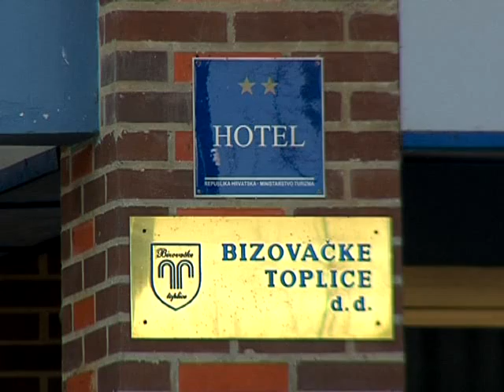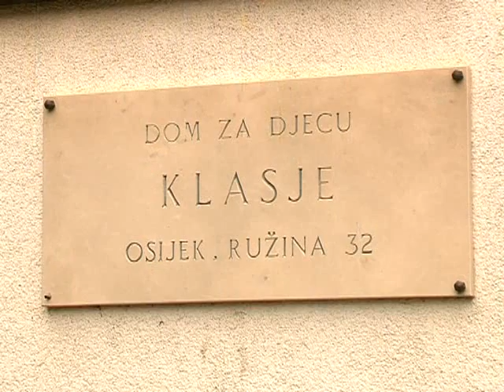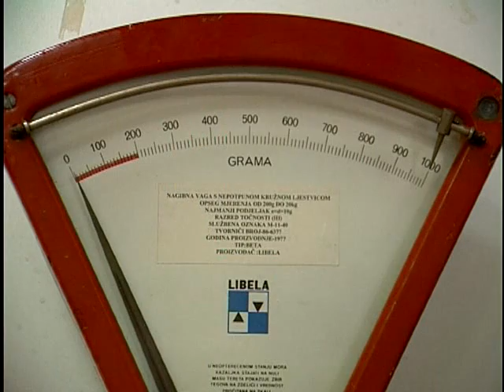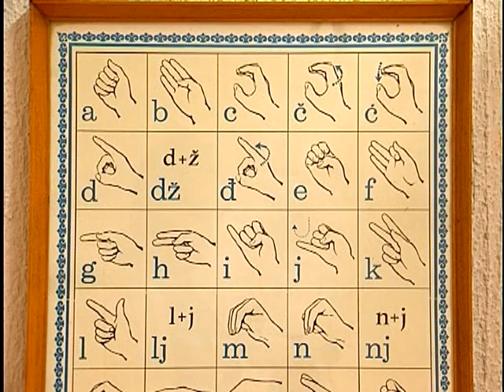04.10.2010. Osječka televizija, Osijek - Vijesti